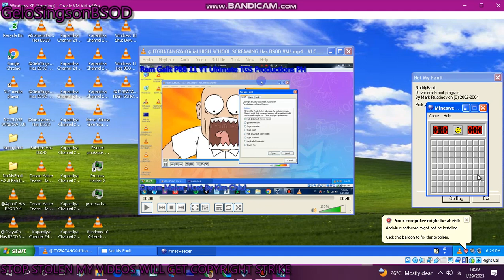has BSOD VM (Windows XP)